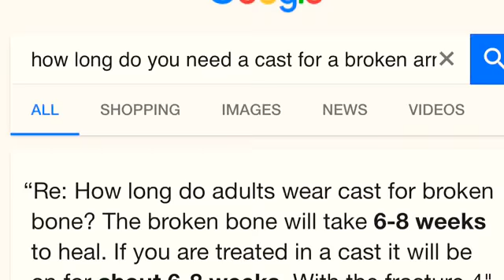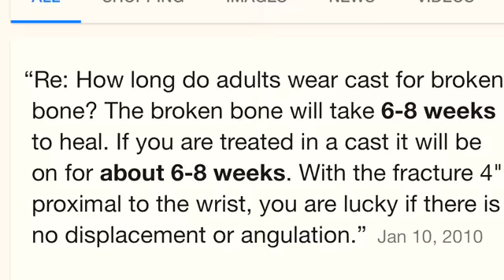🎬MUST SEE!! KEITH THURMAN RESPONSE TO THE YTBC & LDBC ABOUT HIS ELBOW INJURY